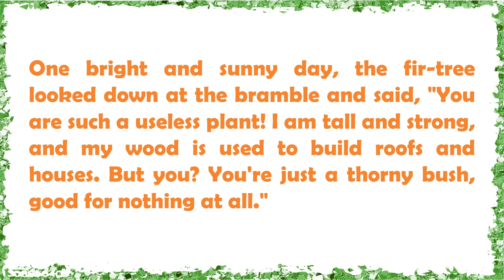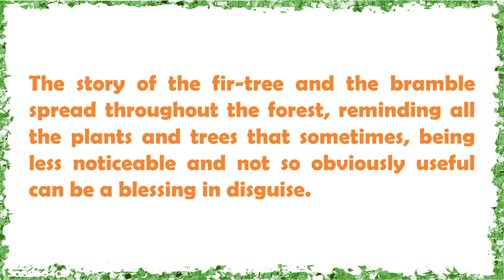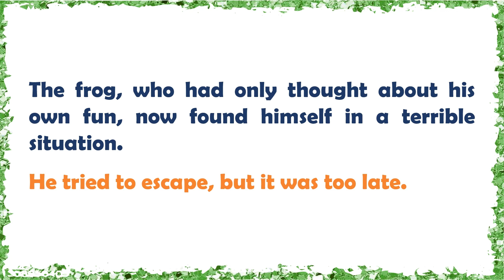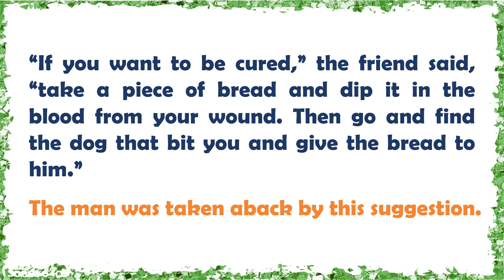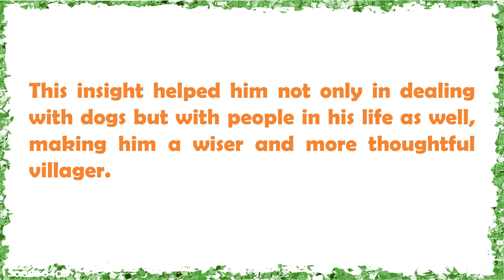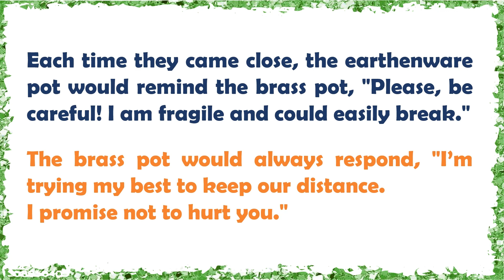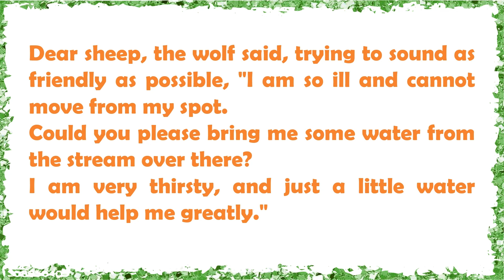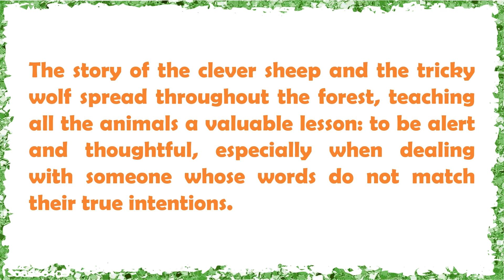[Lv1] Learn English with Aesop's Story (No.86~90)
You will improve your reading and listening skills with Aesop's stories.